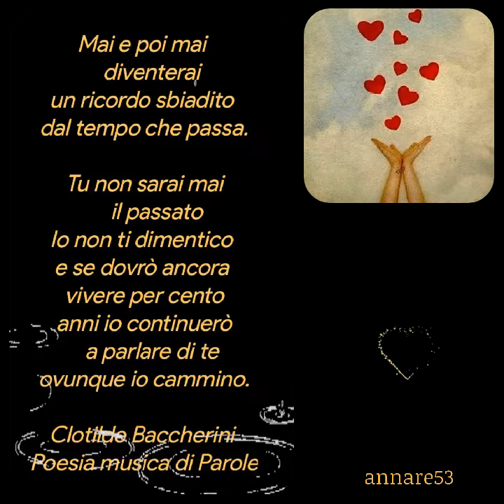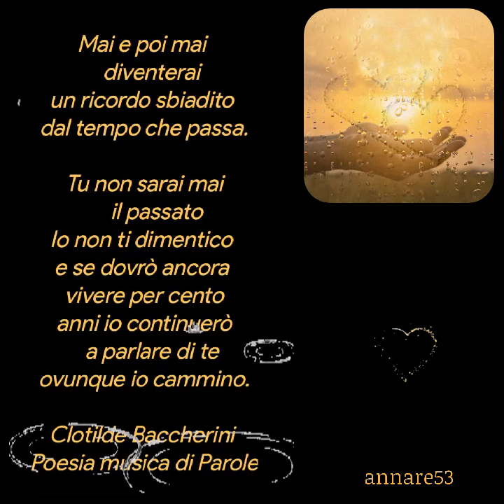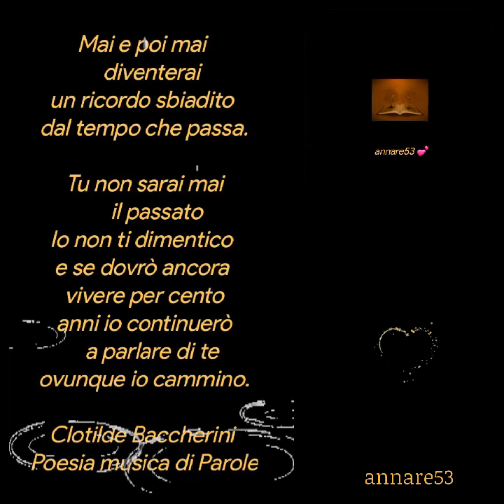Clotilde Baccherini ♥️Poesie♥️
Mai e poi mai
    diventerai
un ricordo sbiadito
dal tempo che passa.

Tu non sarai mai
     il passato
Io non ti dimentico
e se dovrò ancora
vivere per cento
 anni io continuerò
    a parlare di te
ovunque io cammino.

Clotilde Baccherini
Poesia musica di Parole
Creative video
annare53 💕